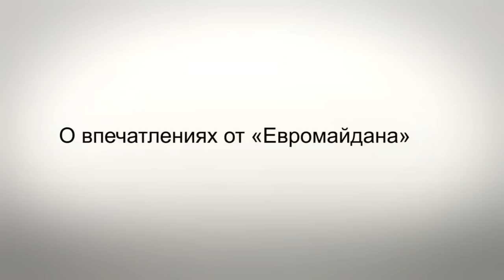Интервью Мухтара Тайжана о ситуации на Украине / 1612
Казахстанский общественник Мухтар Тайжан вместе о своими соратниками совершил политический вояж в Украину. Казахстанцы специально отправились на Майдан Незалежности , чтобы все увидеть собственными глазами и выразить гражданскую поддержку украинскому народу. По словам Мухтара Тайжана, сегодня в Киеве решается не только судьба Украины, но и Казахстана.